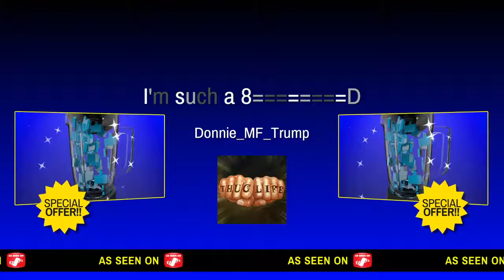I'm such a 8========D